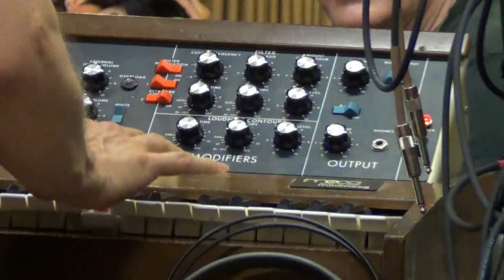"Black Stones" by Thomas Jung live performance @ Happy Knobbing 2014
Premiere performance of a piece written at Happy Knobbing 2014, Modular Synth Meeting, Fischbach (Germany), 7th June 2014. Performed on synthesizers.com modular, Oberheim Matrix-12, Minimoog. No overdubs. Filmed by Hagen von Bergen.